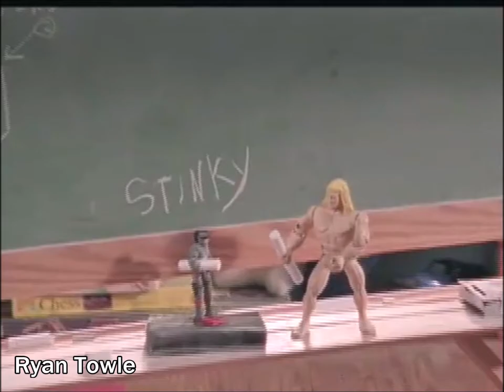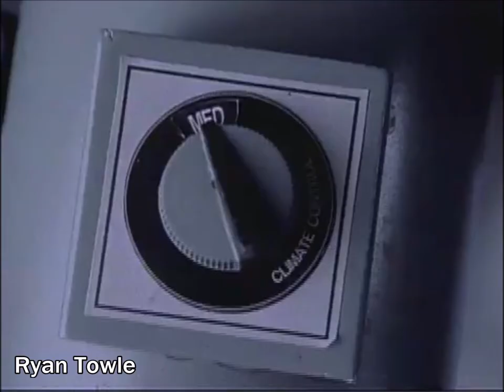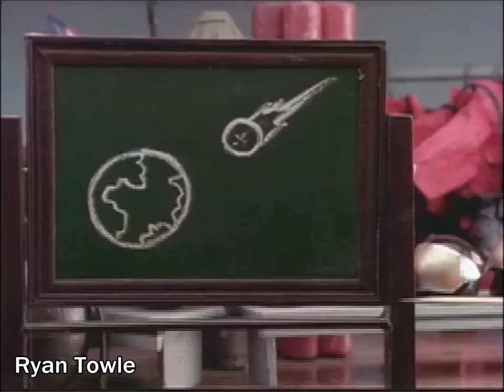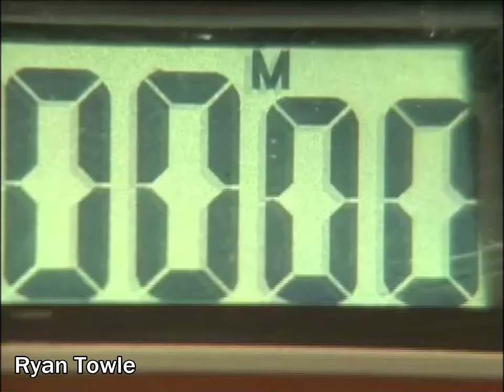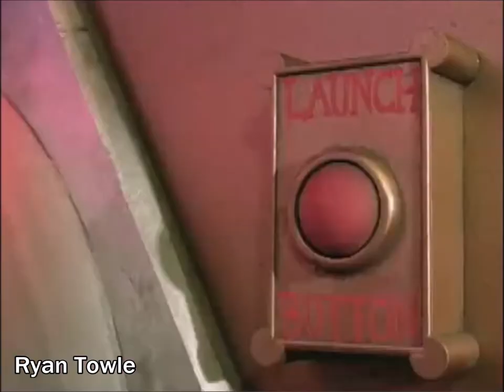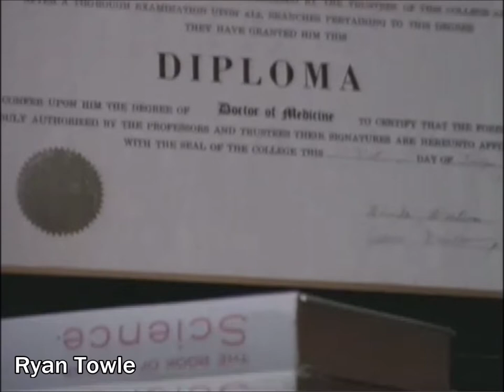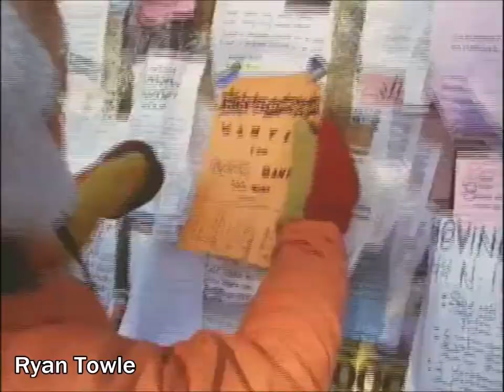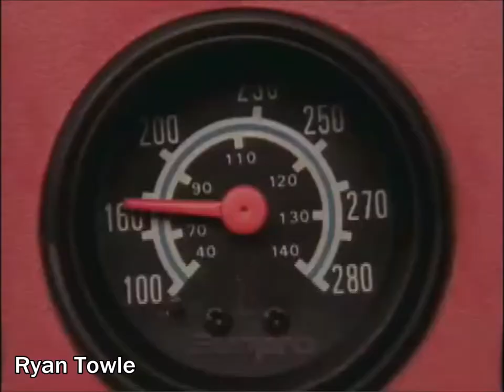Kablam! | Complete Season Four | 1999 - 2000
0:00:00 - Sasquatch-ercise
0:24:30 - Takes A Knockin' And Keeps Tick-Tockin'
0:49:01 - In It To Win It
1:13:32 - The Best Of Both Worlds
1:38:02 - Now With More Flava
2:02:33 - Timeless!
2:27:04 - The KaBlair! Witch Project
2:51:35 - Going The Extra Mile
3:14:10 - Under New Management
3:38:40 - Just Chillin